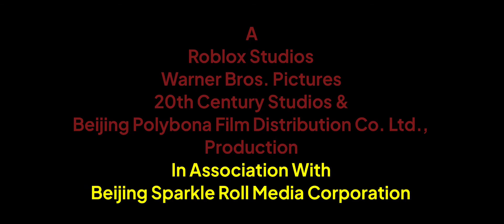UP/RS/WBP/TCS/BFG/SRM (2022)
Will be seen on Nut's Big Movie 2.